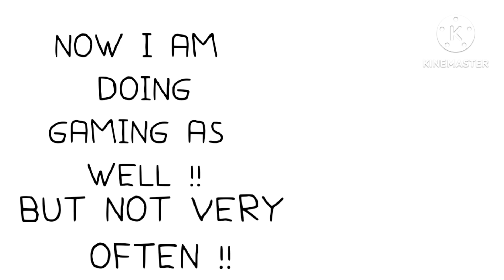HOW TO WASTE TIME . FREE TUTORIAL . ( SPECIAL ANNOUNCEMENT AT END )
CONGRATULATIONS !!
YOU HAVE SUCCESSFULLY WASTED
YOUR TIME . HAHAHAHAHA .
DONT FORGET TO LAUGH !!
COMMENT DOWN HOW WAS THE VIDEO !
A SPECIAL VIDEO WILL COME ON THIS CHANNEL !!
IPL TEAMS ROAST